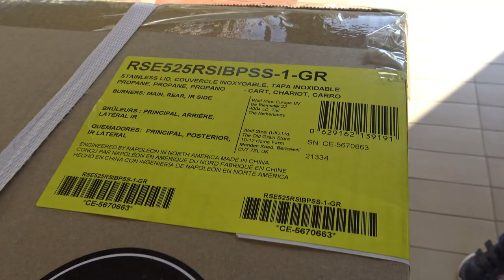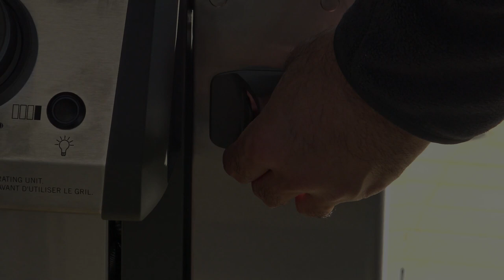NAPOLEON ROGUE 525 SE UNBOXING AND ASSEMBLY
NAPOLEON ROGUE 525 SE